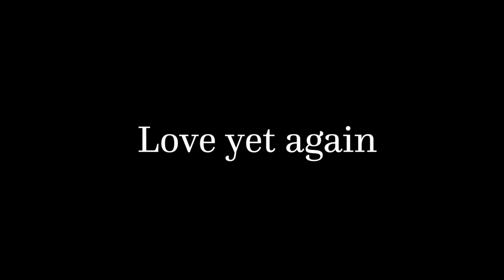Love yet again - Trailer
(English below)
Liebe, immer wieder Liebe. Kein Begriff wurde in der Kulturgeschichte mehr besungen und beschrieben. Und dennoch ist die Liebe bis heute das Phänomen, das wir wohl am wenigsten erklären können. Das Q Ensemble Berlin macht die Herausforderungen der Liebe im musiktheatralischen Konzert „Love yet again – (Noch) eine Liebesgeschichte“ zum Thema. Hier begeben sich die jungen Künstler:innen gemeinsam mit dem Klangkünstler Alois Späth in barocke Welten mit Musik von Händel, Vivaldi und Scarlatti, sowie des deutschen Komponisten Andreas Arend.

Theater im Delphi, 8. und 9. September 2022

Q ENSEMBLE BERLIN
Edu Rojas, Countertenor
Liane Sadler, Traversflöte
Leopold Nicolaus, Sophie Longmuir, Geige
Ian Carlos Herrera, Bratsche
Mikel Elgezabal, Cello
Leon Jänicke, Theorbe
Valentina Villaseñor, Cembalo

Alois Späth, Soundscape, Elektronik
Edward Ananian-Cooper, musikalische Leitung
Carlo Nevio Wilfart, Regie
Linda Tiebel, Kostüme

Edu Rojas & Valentina Villaseñor, Konzept, Dramaturgie, künstlerische Leitung
Love, always love. No concept has been sung about and described more in cultural history. And yet to this day, love is the phenomenon that we are probably least able to explain. The Q Ensemble Berlin takes the challenges of love as its theme in the music-theatrical concert "Love yet again - (Noch) eine Liebesgeschichte". Here, together with sound artist Alois Späth, the young artists venture into baroque worlds with music by Handel, Vivaldi, and Scarlatti, as well as by German composer Andreas Arend.